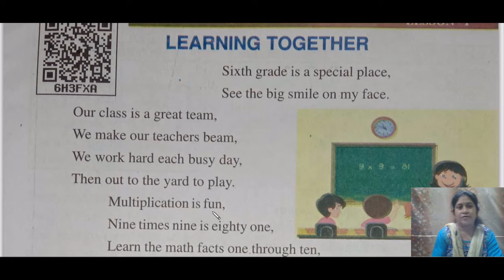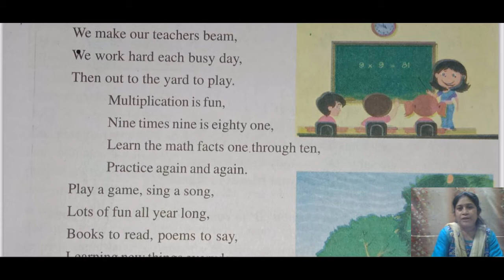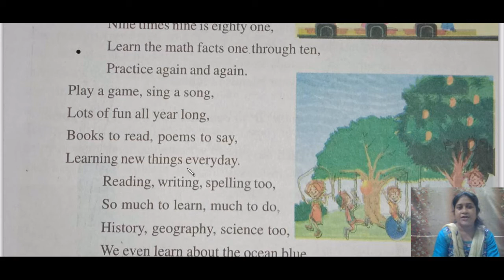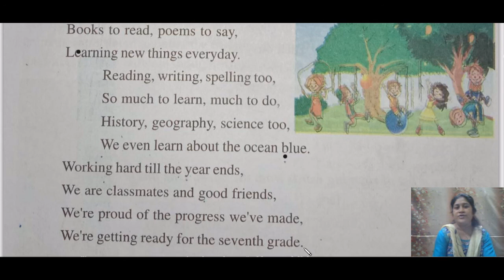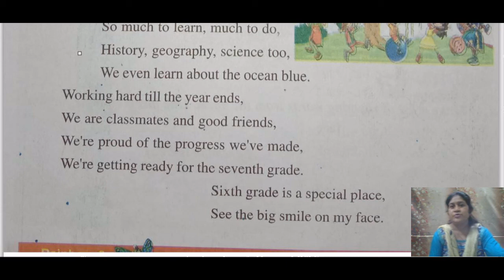Learning Together || Chapter - 1 || Class 6 || Rainbow UP Board || by Shalini Maheshwari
This video is for students of class_6 UP Board . This is chapter 1 "Learning Together".

BY SHALINI MAHESHWARI
Smt. Dropadi Devi Jaju Balika Inter College